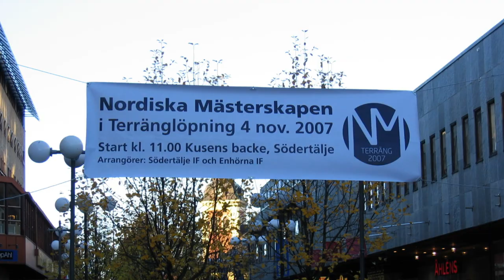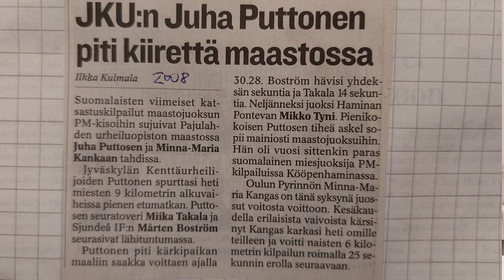Miikan PM-maastot 2007-2009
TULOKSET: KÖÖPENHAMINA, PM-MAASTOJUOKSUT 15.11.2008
Miehet 9,0 km
1) Øystein Sylta Norja 27,56
2) Oskar Käck Ruotsi 27,57
3) Erik Sjöqvist Ruotsi 28,02
4) Johan Wallerstein Ruotsi 28,06
5) Juha Puttonen Suomi 28,07
6) Jacob Hannibal Tanska 28,08
7) Jesper Faurschou Tanska 28,08
8) Erik Petersson Ruotsi 28,10
9) Henrik Them Andersen Tanska 28,11
10) Asle Rønning Tjelta Norja 28,36
11) Steen Walter Tanska 28,39
12) Fredrik Uhrbom Ruotsi 28,43
13) Mikko Tyni Suomi 28,47
14) Terje Aggvin Norja 28,50
15) Miika Takala Suomi 28,55
16) Rolf Knudsen Tanska
17) Benjamin Wolthers Tanska 29,12
18) Peter Gross Ruotsi 29,13
19) Svein Inge Buhaug Norja 29,18
20) Kjetil Foss Angeltveit Norja 29,49
21) Jarkko Hamberg Suomi 29,55

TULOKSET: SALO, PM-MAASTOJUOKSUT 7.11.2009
Miehet 9 km
1 Morten Munkholm Tanska 26:18
2 Andreas Bueno Tanska 26:19
3 Henrik Them Tanska 26:20
4 Joel Bodén Ruotsi 26:29
5 Johan Wallerstein Ruotsi 26:30
6 Matti Räsänen Suomi 26:31
7 Erik Sjöqvist Ruotsi 26:35
8 Jesper Faurschou Tanska 26:36
9 Brian Lindberg Tanska 26:41
10 Steen Walther Tanska 26:46
11 Sindre Burås Norja 26:52
12 Oskar Landin Ruotsi 27:00
13 Tuomas Jokinen Suomi 27:01
14 Lars Johansson Ruotsi 27:06
15 Mårten Boström Suomi 27:21
16 Juha Puttonen Suomi 27:31
17 Bjarte Vik Norja 27:33
18 Miika Takala Suomi 27:45
19 Mikko Tyni HamPo 27:52
20 Asle Tjelta Norja 28:00
21 Miro Laurila KarhU 28:02
22 Tommy Berland Laitinen Norja 28:08
23 Rami Tuokko NaantLöy 28:16
24 Anders Høye Norja 28:31
25 Jarkko Anttila TurWei 28:43
26 Mikko Virta TurWei 28:46
27 Joonas Lehtinen TuUL 28:51